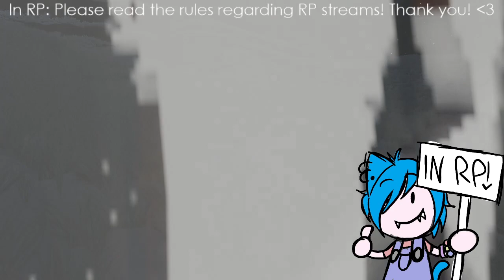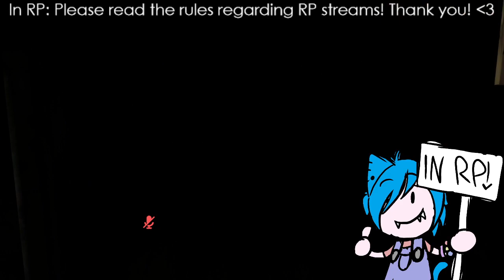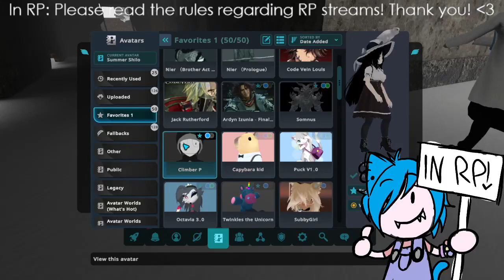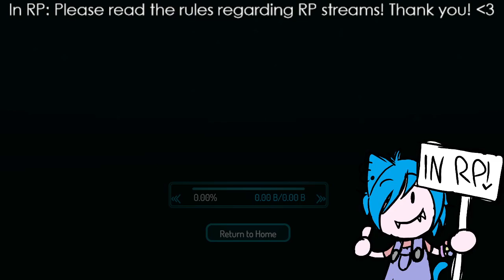VRChat Stream Archive - Tragic News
Stream recorded on June 22nd, 2023

Shilo receives horrifying news about her parents and Octavian...